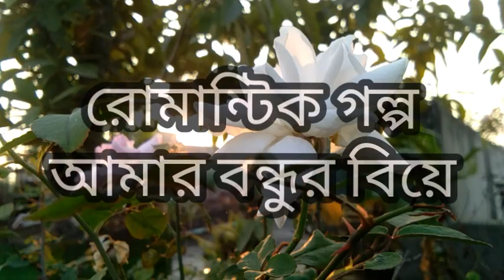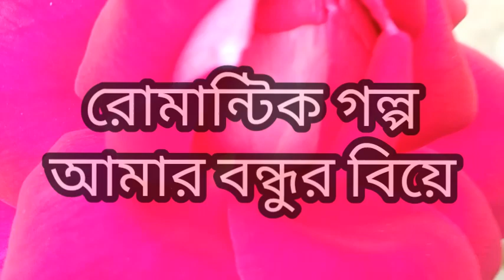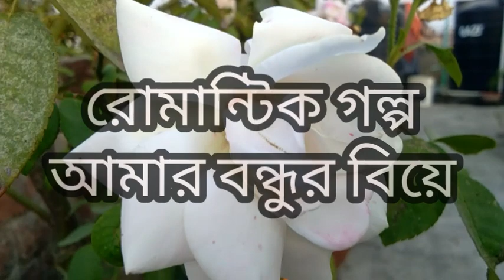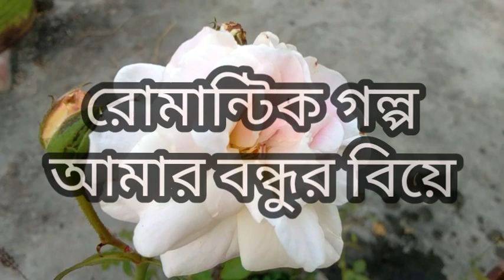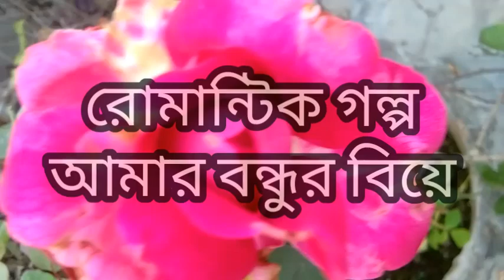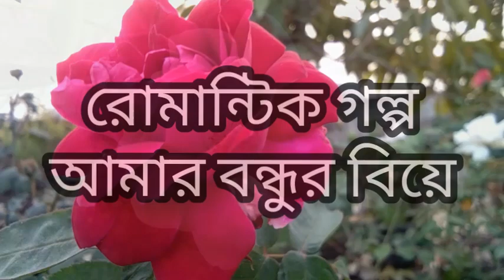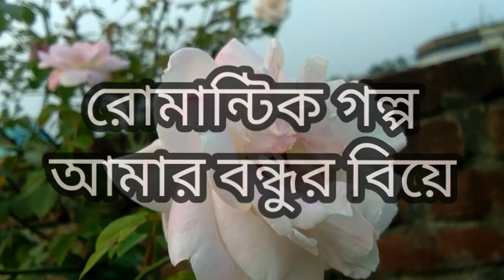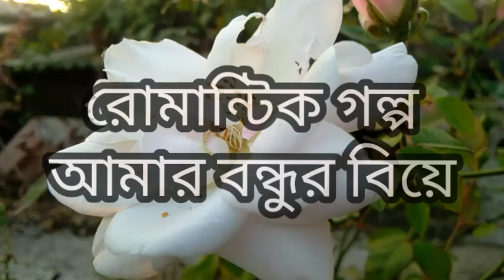রোমান্টিক গল্প (আমার বন্ধুর বিয়ে)romantic